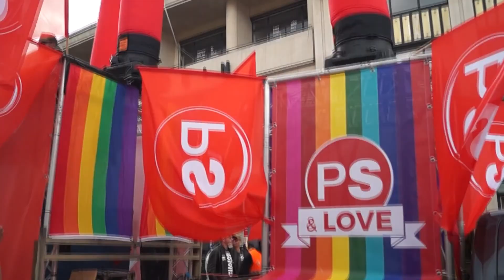Sorpresa en Bruselas | Rutas Perras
Sin esperarlo Bruselas fue el mejor día de todos...
Nos encantó la sorpresa que nos dejó la ciudad...

¿NOS QUIERES AYUDAR?

Te ofrecemos 3€ de descuento para ti en gasolina en las estaciones Repsol, al ingresar nuestro código en la app de Waylet tendrás 3€ de descuento tu y nosotros también.

-Nuestro código: x6rn2234

Nuestras cosillas:

Casco Nano
Gafas off-road
Micrófono go-pro
Micrófono cámara
Micrófono de solapa

Chuches moto:

Deflector aire
Luces auxiliares
Pegatinas llantas
Soporte GPS móvil